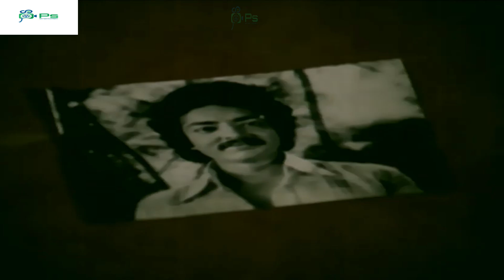உண்மையான காதலுக்கு என்னைக்குமே வெற்றி தான் || Shanavas || Nalini